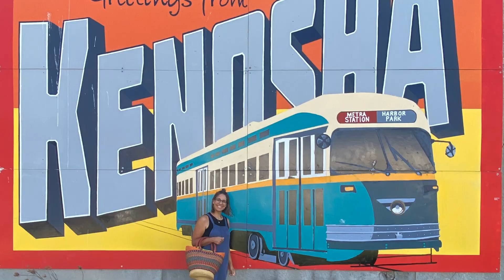K-Town Connects Podcast Interviews Mick and Jeanette Kelly (Co-Owners of Captain Mike's In Kenosha)